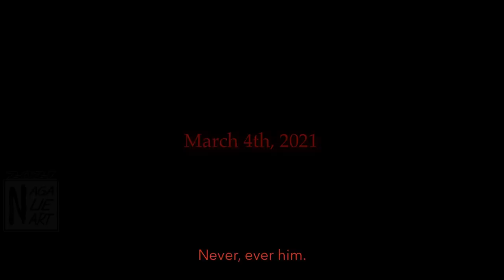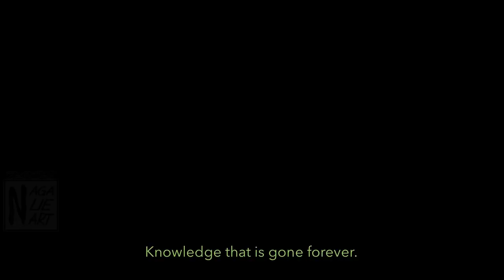Welcome Wilbur - Dream SMP (Animatic trilogy)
EDIT:  2:23 it should say "It won't work" not "I won't work" AND HERE I THOUGHT I FIXED IT!

In this video, you get to see all three parts of my latest Dream smp animatic parts about Wilbur soot and Tommyinnit. As you can see, this has become a small short-film about the dream smp, mainly about how Tommyinnit died because of Dream, Tommyinnit's revival and Wilbur Soot's revival. I hope you enjoy the three parts once again in this video and relive the trilogy once again!
In this version there are slightly some things fixed due in the older versions it has some grammar mistakes and canon mistakes.

Keywords (I really hate this part but for the views dude):
This animatic is about the Dream SMP. All these content creators are playing in this survival minecraft roleplay block game called minecraft. Indeed, this is made by Philza (Ph1lza) Minecraft!
Usually Minecraft gameplay are funny, hilariously funny even, 1000% SUPER funnier for sure. However, Dream SMP is a semi-serious improv roleplay so it doesn't have Funny Minecraft Moments.
The Dream SMP has various of amazing content creators such as  Tommyinnit, Ranboo, Tubbo, Dream (DreamWasTaken,) Georgenotfound, Awesamdude, Technoblade, Quackity, Niki Nihachu, Jackmanifold, Fundy, Wilbur Soot and many more.
Also do not mistake this animatic for SAD-IST her animatics (like Hog hunt or warriors) or Late August (Desolate, Innocence and Resolve). This is an entirely different style of animatic! It's very story-written like and has the usage of Undertale noises!